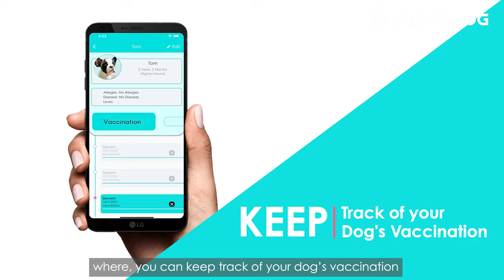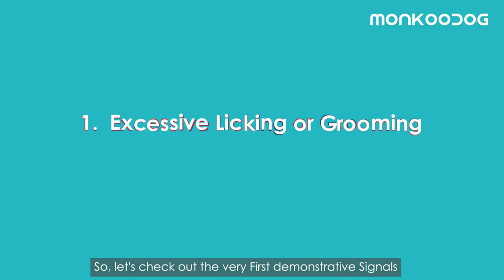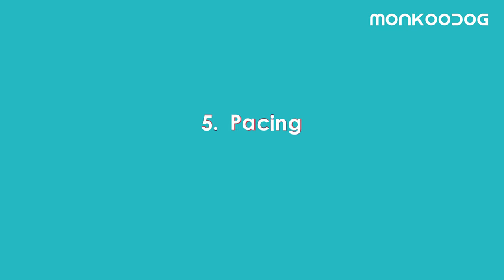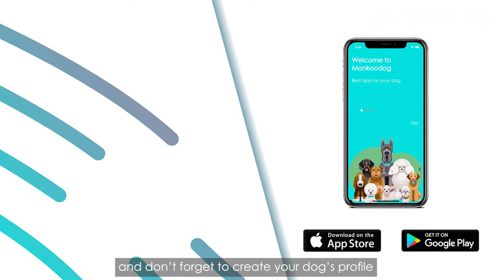5 Signs Your Dog Is Asking For Help || Monkoodog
LINKS TO DOWNLOAD THE MONKOODOG APP

As Dog parents, you want to keep your fur babies happy and healthy, as well as give them what they want and need. However, the entire “language barrier” thing makes your Dog’s communication a little tricky to figure out exactly what it needs.

But then just because they can’t communicate with words doesn’t mean they don’t communicate at all!

In today’s video, we will be telling you about the Top 5 signs when your dog needs you badly.

1:11 Excessive Licking or Grooming
1:46 Destructive Behavior
2:26 Whimpering, Whining, and Trembling
2:58 Constant Tongue Flicking or Panting
3:42 Pacing

Well, we hope that you've learned something new with this video and we hope that you'll lookout for these signs in the future to keep your dog happy and live longer.